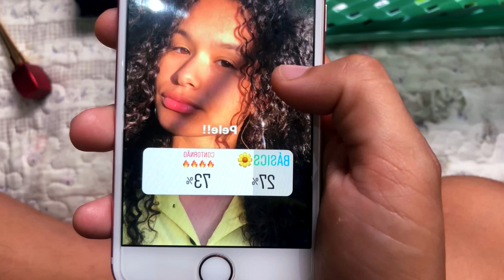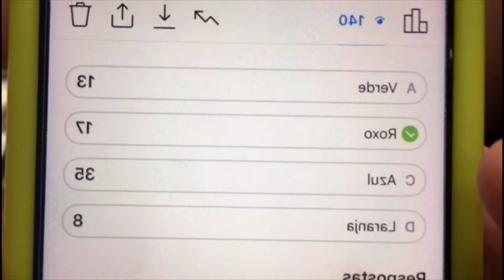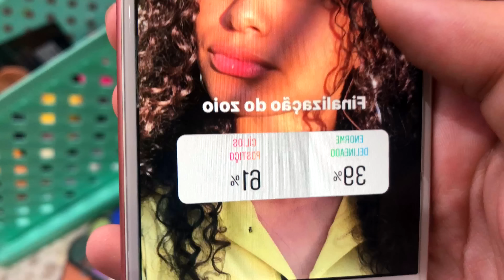VOCÊS ESCOLHERAM MINHA MAKE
Tmj espero que gostem real, n atinge todos os públicos mas vale a pena ficar ligadinho no canal pq tem de tudo ! ❤️🔥

Um videozinho mais básico, mas nunca deixando de dar o melhor pra e fique confortável e até engraçado de assistir espero de coração q gostem ❤️

Fiquem à vontade pra deixar críticas construtivas ❤️